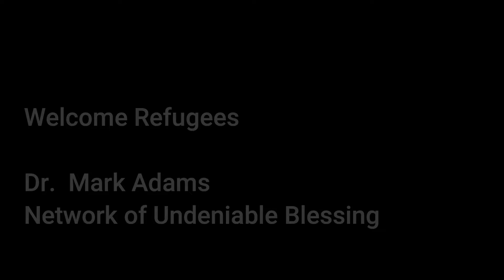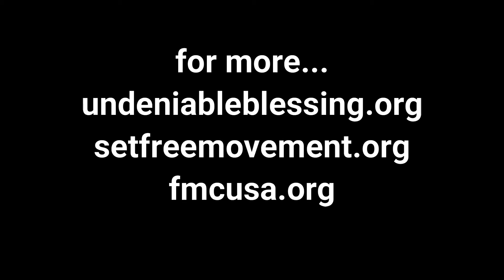TT2 4 Refugees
Dr. Mark Adams shares biblical and Free Methodist positions (believing they are aligned) regarding ministry among Refugees.